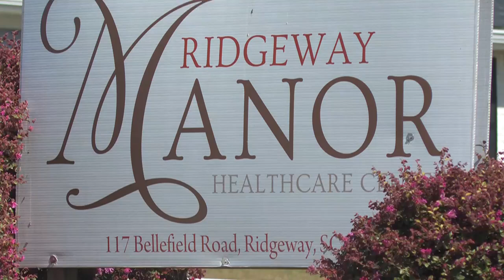Former Ridgeway Manor employee goes to federal prison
The former office manager at a nursing home in Fairfield County pled guilty to wire fraud and was sentenced to 14 months in federal prison.